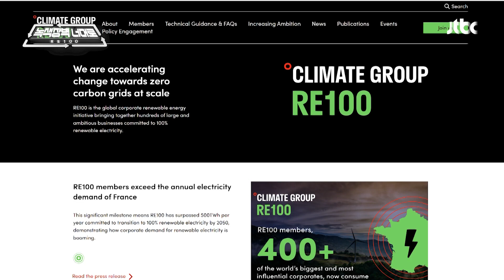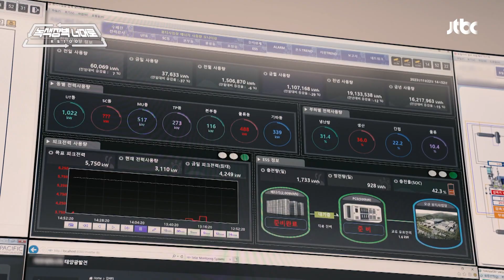구글-애플도 동참! 글로벌 기업들이 느끼는 'RE100'의 중요성 | 녹색 장벽 너머로 RE100 | JTBC 231214 방송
구글-애플도 동참! 글로벌 기업들이 느끼는 'RE100'의 중요성